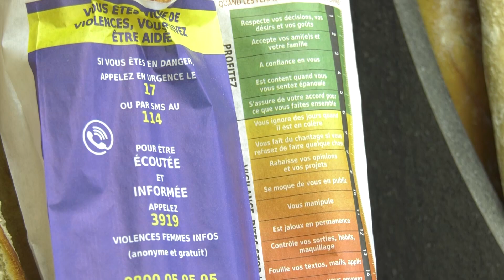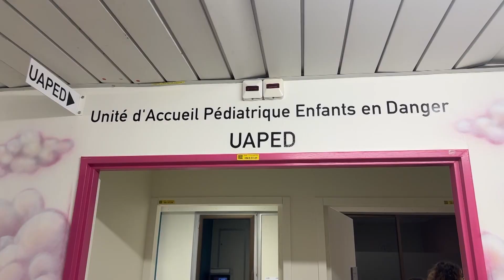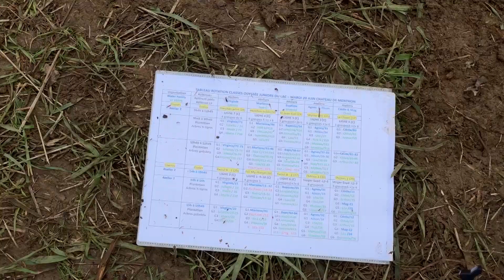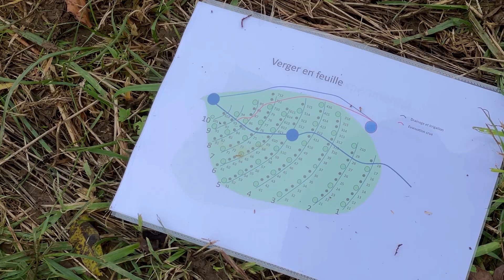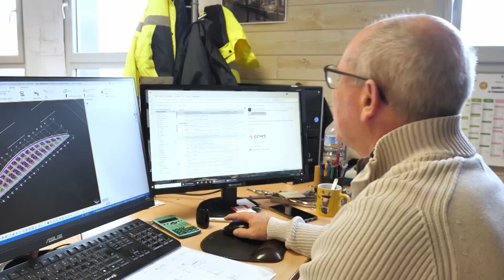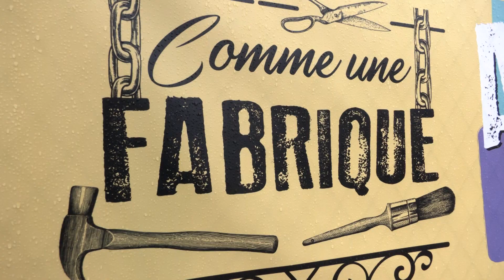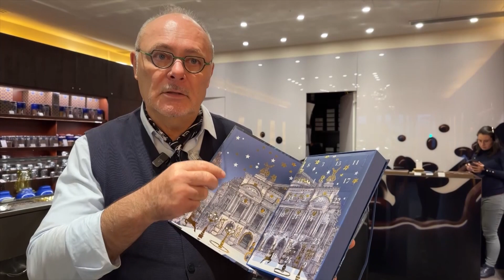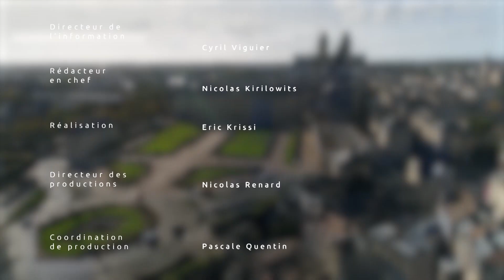Le Grand JT Des Territoires – 2 décembre 2023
VIOLENTOMÈTRE POUR LUTTER CONTRE LES VIOLENCES CONJUGALES
Le 25 novembre se déroulait la journée internationale de lutte contre les violences faites aux femmes. Lancé en 2018, le violentometre permet de sensibiliser les jeunes femmes aux violences conjugales à travers un outil simple comme nous l’expliquera notre partenaire WEO TV dans le Pas de Calais.

LE MANS : LA PISTE AUX ÉTOILES POUR LES ENFANTS MALADES
Au Mans, sur le circuit Bugatti, celui des 24h du Mans, des enfants hospitalisés ont eu droit à un tour de piste aux étoiles pour leur plus grand bonheur comme l'a constaté LMTV Sarthe.

BASSIN D'ARCACHON : LA CABANE TCHANQUÉE SE REFAIT UNE BEAUTÉ
Les cabanes tchanquées de La Teste-de-Buche sont aussi célèbres que la Dune du Pilat, mais le temps a eu raison de leur résistance aux éléments marins. Il a fallu réunir les fonds nécessaires à la reconstruction de la cabane n°3. TV7 nous emmènera faire un point sur les travaux qui viennent tout juste de commencer.

KASSAV REPART EN TOURNÉE EN HOMMAGE À JACOB DESVARIEUX
Nous irons retrouver avec viàATV, le groupe Kassav qui entame une tournée mondiale en hommage à l’emblématique Jacob Desvarieux emporté par le Covid 19 à l’été 2021.

INTERVIEW DE JOSEPH ARAKEL
Le président de la Banque Alimentaire des Bouches du Rhône fait le point sur les besoins de son organisation.